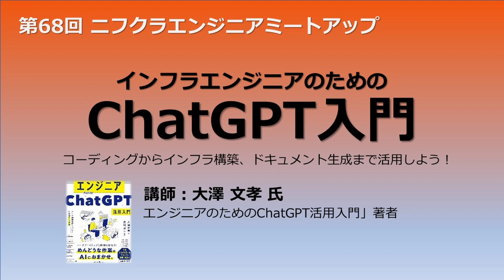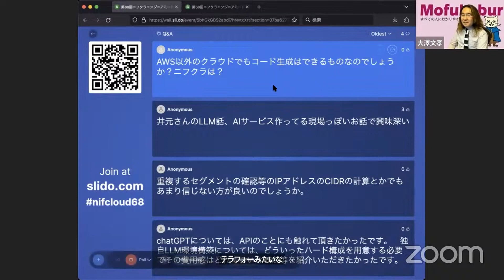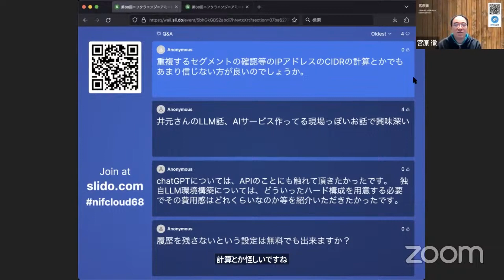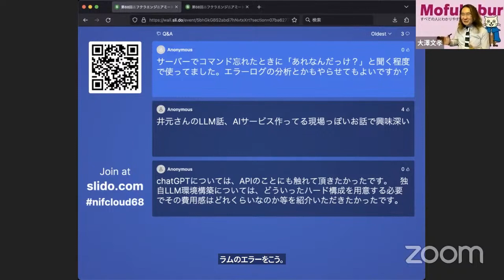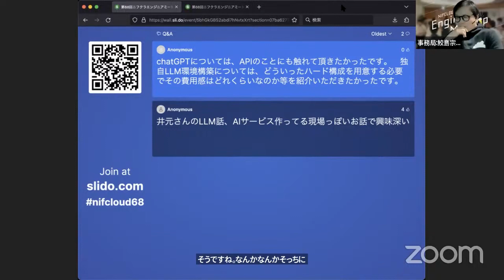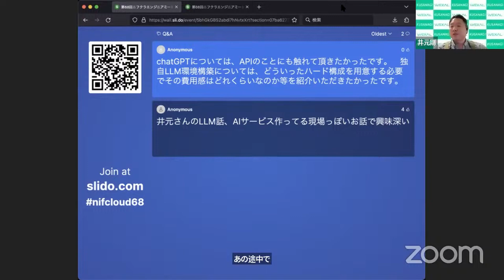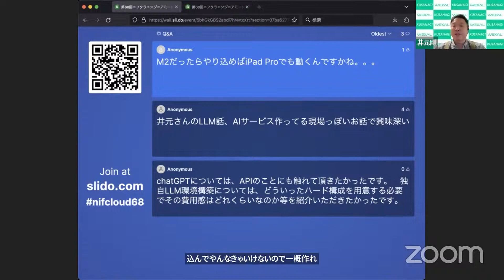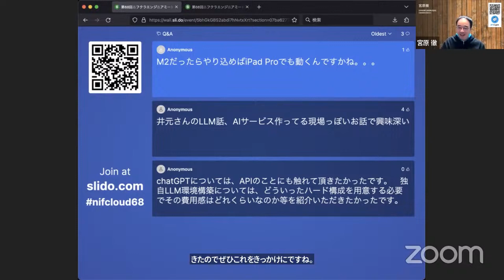インフラエンジニアのためのChatGPT入門 質疑応答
第68回ニフクラエンジニアミートアップ「インフラエンジニアのためのChatGPT入門」の質疑応答（Slidoを使ったリアルタイムQAセッション）の模様を収録したものです。

FJcloud-Vの2か月無料トライアルリンクはこちら